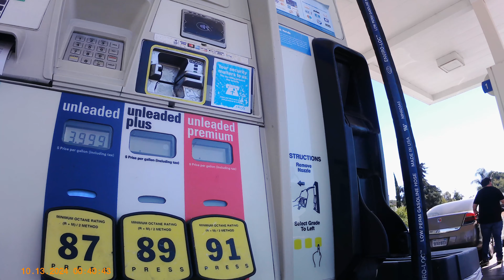Sunday Ride 10132024 pt 2